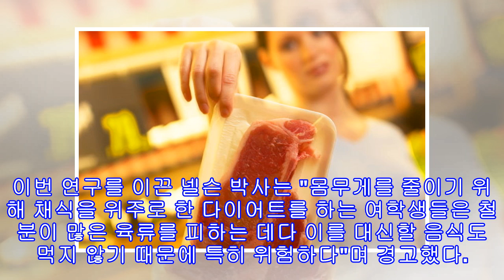"살 뺀다고 무리하게 다이어트 하면 머리 나빠진다"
"살 뺀다고 무리하게 다이어트 하면 머리 나빠진다" 기사와 관련 없는 자료 사진 / (좌) 연합뉴스, (우) gettyimagesKorea[인사이트] 황성아 기자 = 군살 없는 몸매를 만들려고 다이어트를 계획했다면 주의해야 하겠다.채소만 먹는 무리한 다이어트가 IQ를 떨어뜨릴 수 있다는 연구결과가 나왔다.런던 킹스칼리지 마이클 넬스 교수가 이끈 연구에서 여학생의 25%가 다이어트로 인해 IQ가 저하된다는 사실이 밝혀졌다.연구진은 다이어트를 한 여학생들의 건강상태를 확인한 결과 특이점을 발견했다. 일부 학생들의 철분 수치가 급격하게 ...